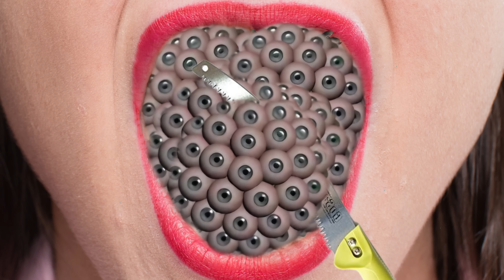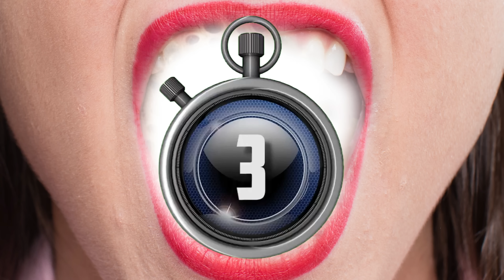ASMR trypophobia sleep tight hug treatment muj .👅incent inside the treatments Feet